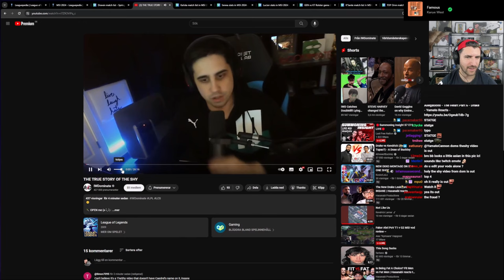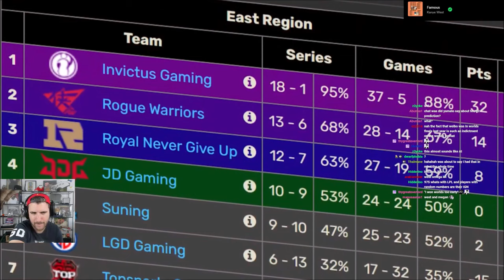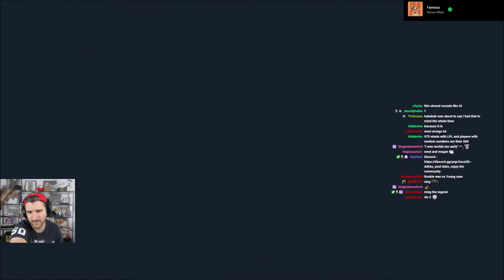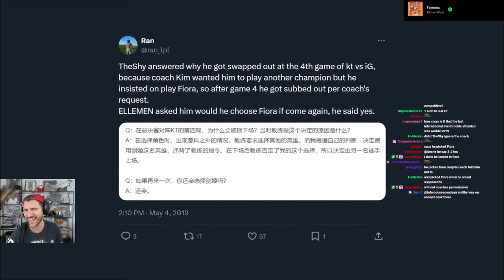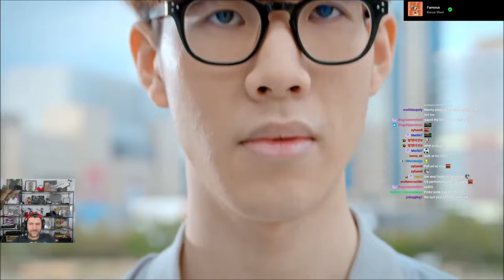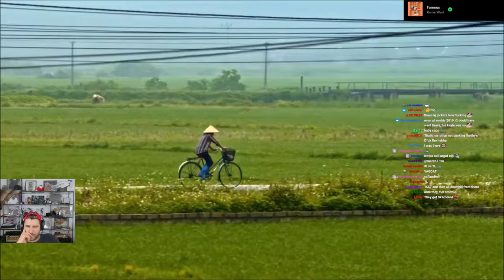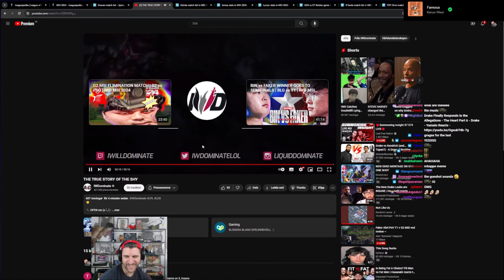YamatoCannon Reacts To THE TRUE STORY OF THESHY - IWDominate